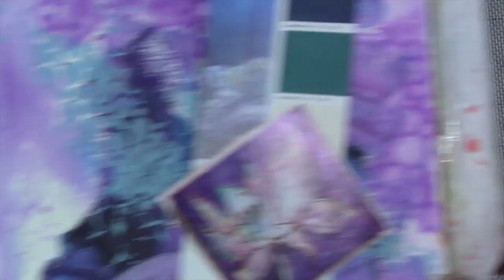Playing In My Journals Part 1